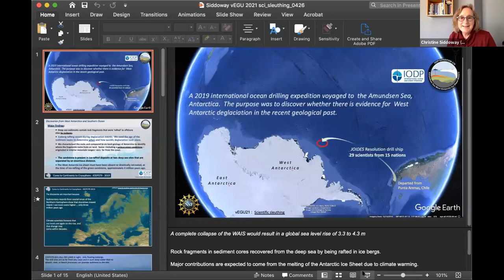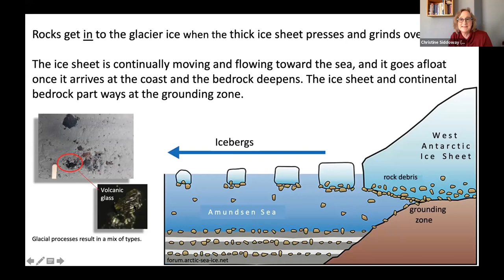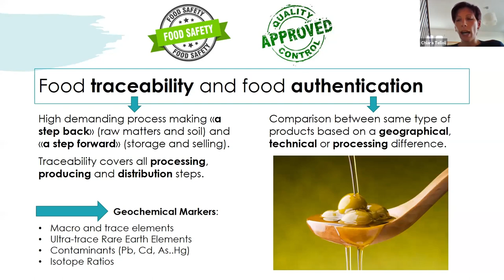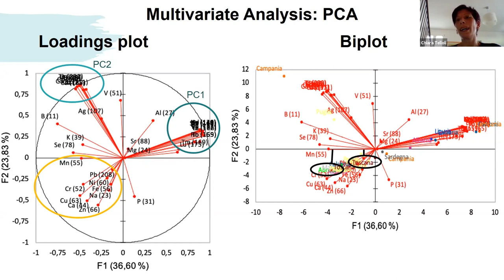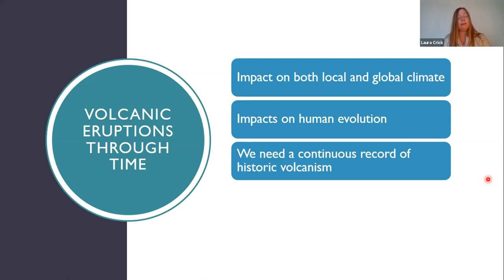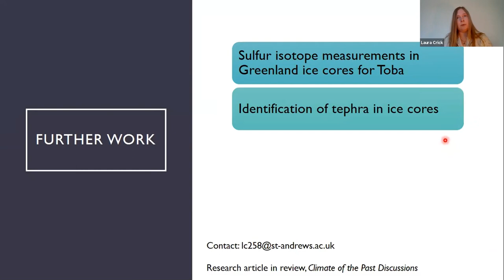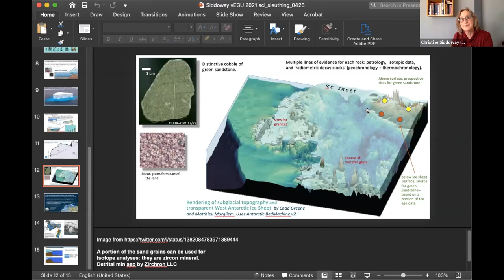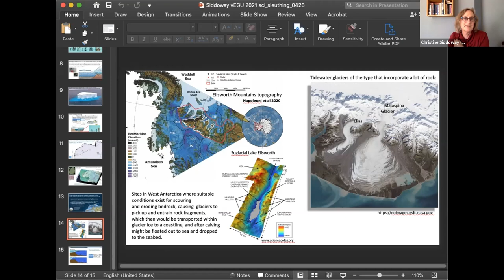vEGU21 - Press Conference 2: Scientific sleuthing: Geoforensics and fingerprinting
Geoscientists working to reconstruct a snippet of Earth’s history or increase our understanding of modern-day processes must often think like detectives, assembling together bits and pieces of evidence from multiple sources to develop, and then test, a ‘whodunnit’ hypothesis.

In this press conference, journalists will hear about new ‘geofingerprinting’ techniques that research teams have developed to trace the origin of one of cooking’s most important commodities and to detect the timing and climatic impacts of the colossal Toba volcanic eruption, one of the largest in the past ~2.6 million years. Another team will trace the source of cobblestones dropped by icebergs in the Amundsen Sea—and explain how these clues offer new information regarding the previous extent of the West Antarctic Ice Sheet.

Speakers:
- Chiara Telloli: Researcher, Italian National Agency for New Technologies, Energy and Sustainable Economic Development (ENEA), Italy
- Christine Siddoway: Professor, Colorado College, United States
- Laura Crick: Doctoral candidate, University of St Andrews, United Kingdom

Moderated by: Erin Martin-Jones, Communications Coordinator at the Department of Earth Sciences and the Sedgwick Museum.